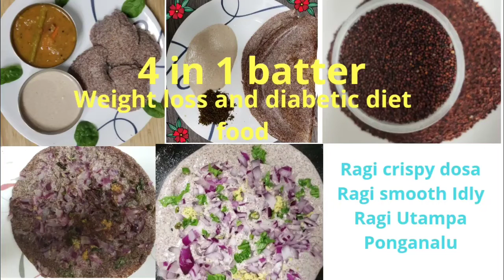4 in 1 Ragi Dosa Batter|Crispy Ragi Dosa | Smooth Ragi Idly |Weight Loss and Diabetic Millet Recipes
Just use  Ragi Dosa Batter instead of Normal Dosa batter ,remain process same.